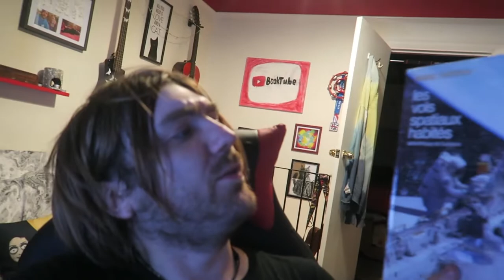#169: Ballard, Asimov, Booth, James, Heinlein, James, Bennett, Cannon, Tolkien, More! [READING VLOG]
We continue!

BOOKS MENTIONED:
J. G. Ballard - Empire of the Sun
Goscinny et Uderzo - Asterix Max #11
Isaac Asimov - Les Vols Spatiaux Habites
Steven W. Booth and Harry Shannon - The Hungry
Peter James - Find Them Dead
Robert A. Heinlein - Stranger in a Strange Land
Ruth Plumly Thompson - The Lost King of Oz
Alan Bennett - Office Suite
Alan Bennett - Green Forms
Alan Bennett - A Visit from Miss Prothero
Joanna Cannon - The Trouble with Goats and Sheep
Isaac Asimov - La Lune
J. R. R. Tolkien - Unfinished Tales

Joel Swagman